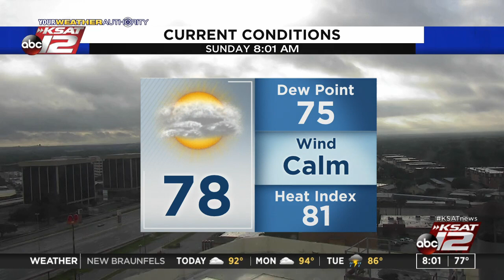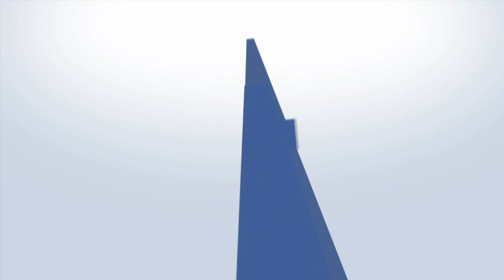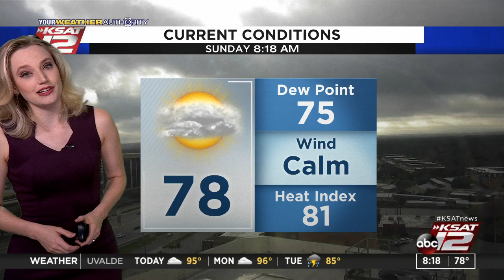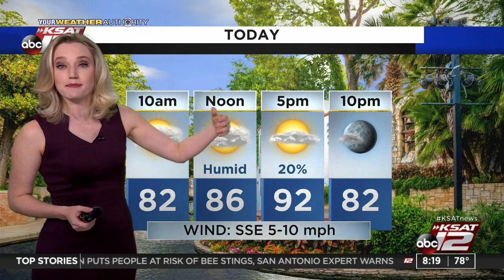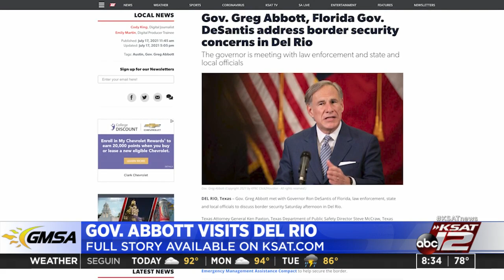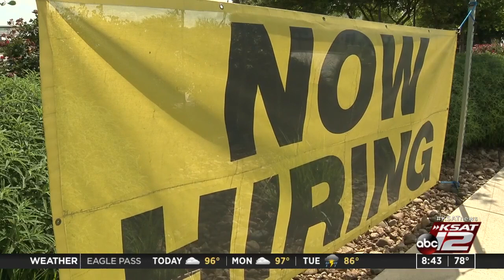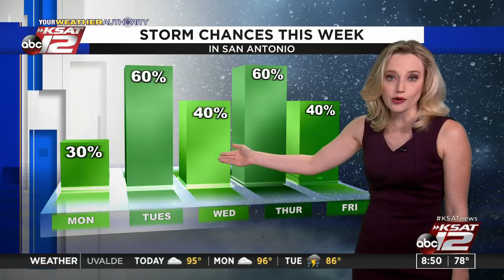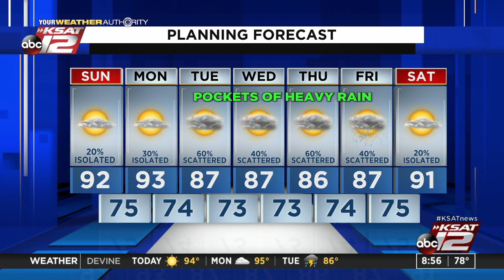GMSA Weekends : Jul 18, 2021